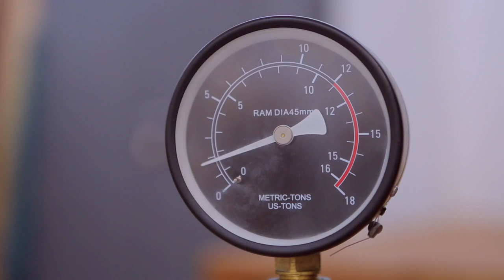werk stadt final